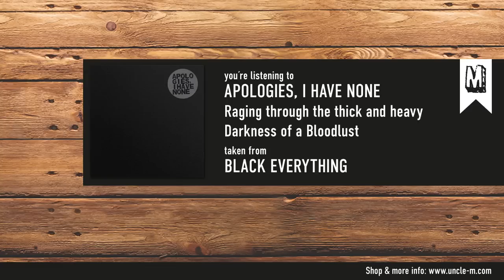Apologies, I Have None - "Raging Through The Thick And Heavy Darkness Of A Bloodlust"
taken from the EP "Black Everything"